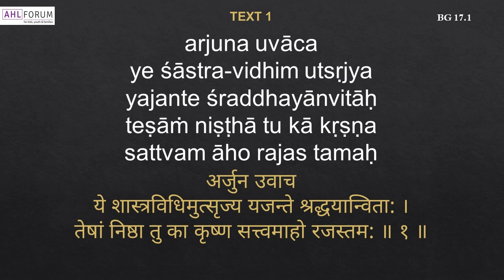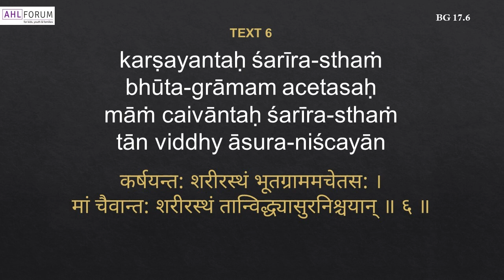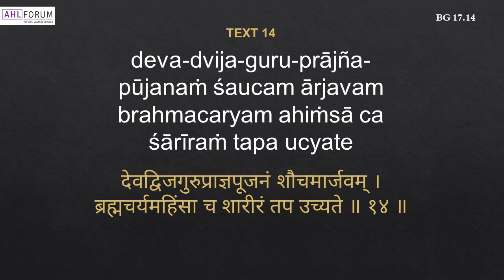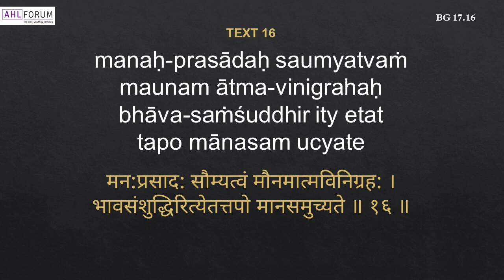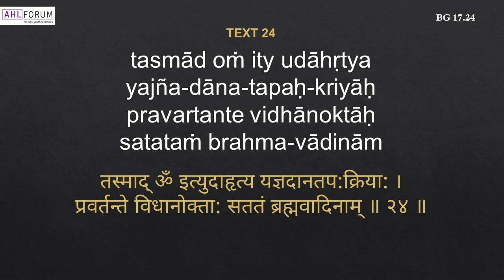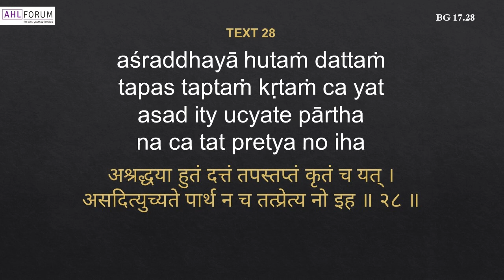Bhagavad Gita Chapter 17